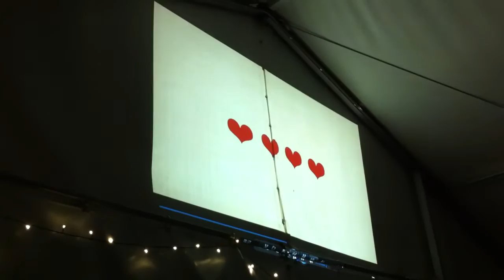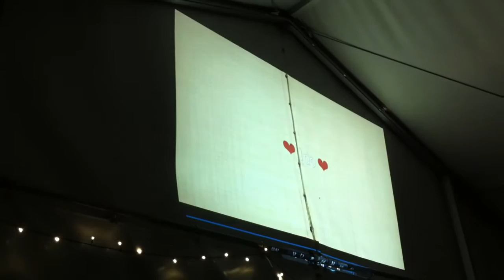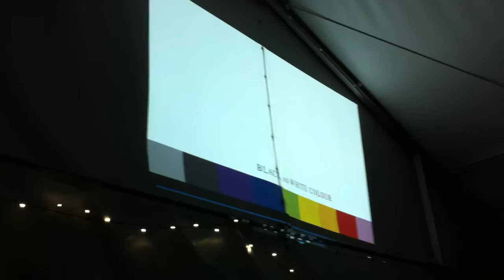Kev&LizArd.MOV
Kev & Liz Ard's stopmotion Wedding video